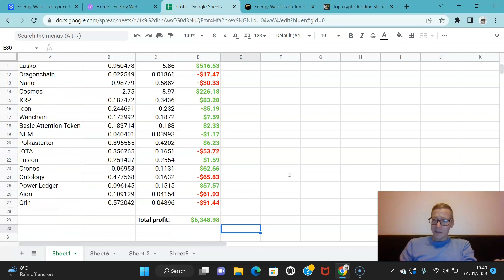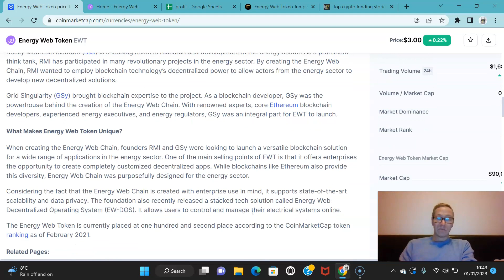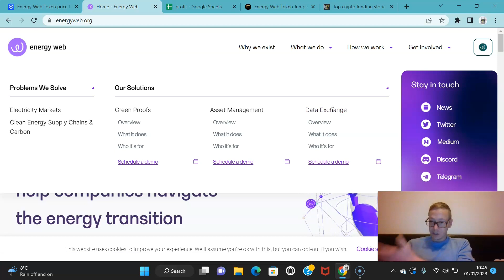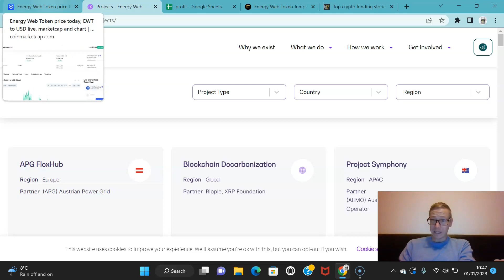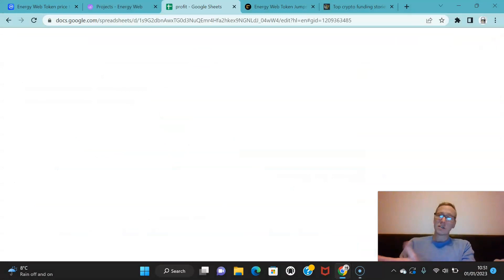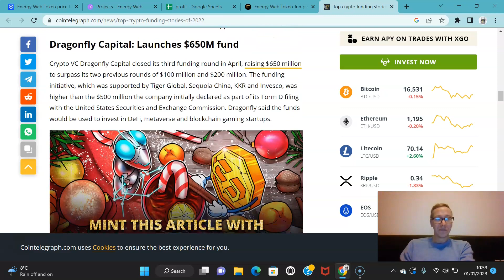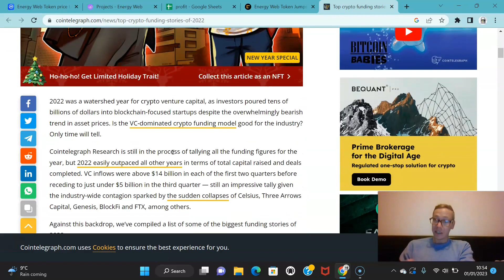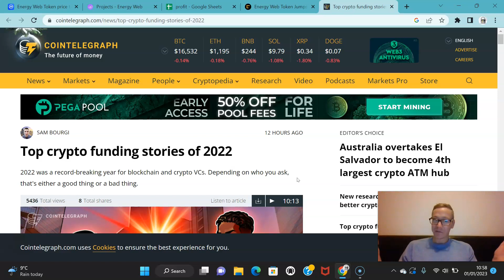Energy Web Token (EWT) Price Prediction - Should 10x your money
Energy Web Token EWT price prediction. I like EWT coin. I like it a lot. It will almost certainly hit $30 per coin. 'what's it at right now?' you might be asking yourself. It's at $3 per coin now. So there's a good chance of a 10x on our hands. Watch now as I give my EWT Energy Web Token crypto review.

TLDR - EWT Energy Web Token price prediction.